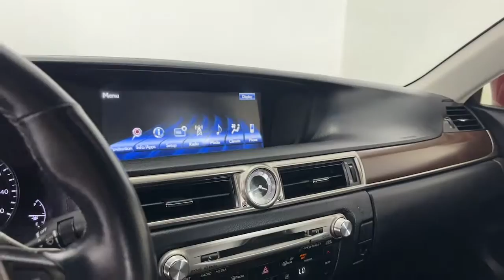2013 Lexus GS_350 Carrollton, Dallas, Lewisville, Plano, Garland P000870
Riviera Red Used 2013 Lexus GS_350 PREMIUM PKG NAVIGATION SUNROOF LEATHER REAR CAMERA available in 3400 Wiley Post Road, Carrollton, Texas at Texas Car One. Servicing the Carrollton, Dallas, Lewisville, Plano, Garland, TX area.
2013 Lexus GS_350 PREMIUM PKG NAVIGATION SUNROOF LEATHER REAR CAMERA - Stock#: P000870

Texas Car One
3400 Wiley Post Road

Extended service contract is available. Highlighted features on this vehicle: AUTOMATIC PREMIUM PACKAGE NAVIGATION SYSTEM SUNROOF LEATHER INTERIOR HEATED AND VENTILATED FRONT SEATS BACKUP CAMERA SMART ACCESS WITH PUSH-BUTTON START/STOP BLUETOOTH PADDLE SHIFTERS DUAL-ZONE AUTOMATIC CLIMATE CONTROL REAR AIR POWER ADJUSTABLE FRONT SEATS LEXUS MEMORY SYSTEM FOR DRIVERS SEAT MIRRORS AND STEERING WHEEL POWER FOLDING MIRRORS POWER TRUNK CLOSER POWER REAR SUNSHADE LEATHER WRAPPED STEERING WHEEL STEERING WHEEL CONTROLS POWER TILT AND TELESCOPIC STEERING COLUMN SATELLITE RADIO AUX/USB INPUT UNIVERSAL GARAGE DOOR OPENER RAIN-SENSING WIPERS AUTOMATIC HEADLIGHTS CRUISE CONTROL POWER LOCKS POWER WINDOWS POWER MIRRORS TIRE PRESSURE MONITORING SYSTEM HID HEADLIGHTS FOG LIGHTS ALLOY WHEELS. .